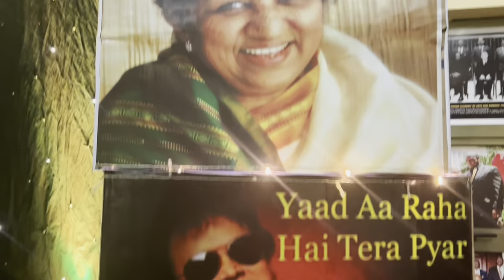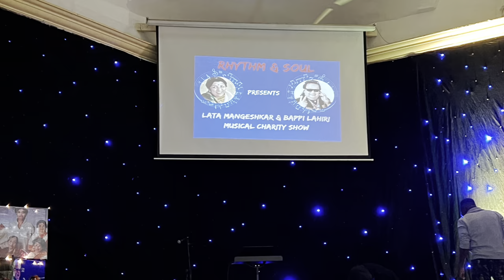Anchoring for Rhythm & Soul musical Charity show Indian life in Ghana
Hello dosto, Mera naam Menaxi Saurabh Sharma hai. Videos banana aur apni stories share karna mujhe bahut pasand h.
Aap mujhe Facebook & Instagram par bhi follow kar sakte hai.